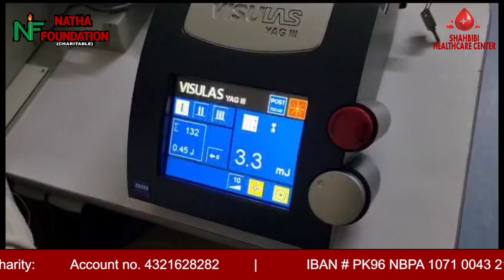Our very well experienced opthalmology surgeon Dr Ghulam Mustafa using YAG LASER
Our very well experienced opthalmology surgeon Dr Ghulam Mustafa using YAG LASER to treat a patient at Shahbibi healthcare centre for more

"KARACHI HEAD OFFICE"
Address: Plot #178 gul noor bungalows #14 Garden east near agha khan park Karachi.
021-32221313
"SEHWAN SHAREEF BRANCH"
Address: Ramzan Natha House, Sehwan Shareef